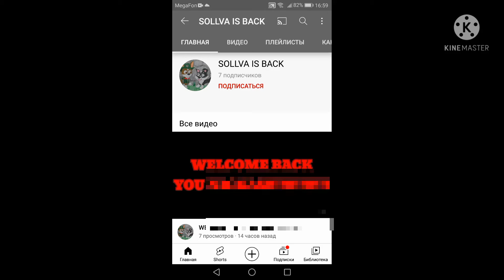Sollva is back, everyone!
Note: I censor N word using kinemaster.

Look at this guys!